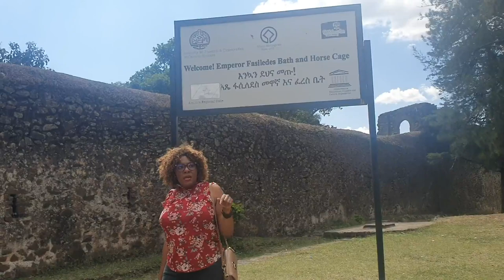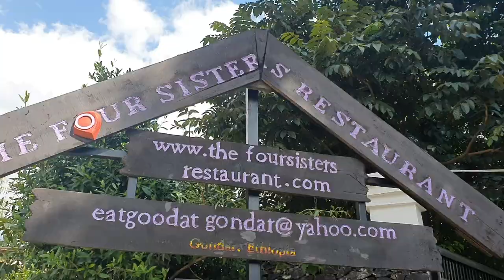Ethiopia Travel Diaries: Exploring The Castles of Gondar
Gondar is known for it's ancient medieval castles. It was the capital of Ethiopia from 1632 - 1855. It is full of so much history that a trip to Ethiopia without visiting there would be sacrilege. Come with the Travelling Rose as she spends a day exploring the historical city of Gondar.